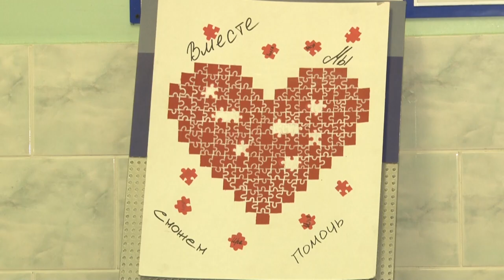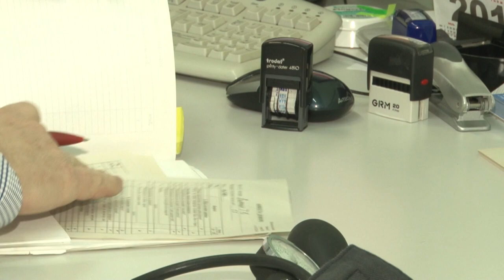Всероссийская донорская акция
В Одинцовской ЦРБ прошла «Всероссийская суббота доноров». В акции приняли участие и ветераны донорского движения, так и новички. Главная цель акции - популяризация безвозмездного донорства.